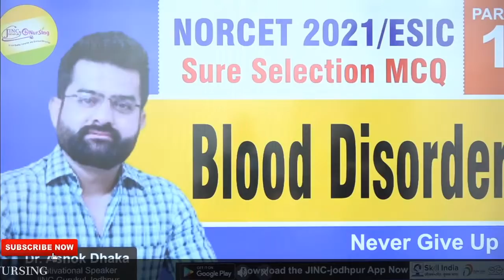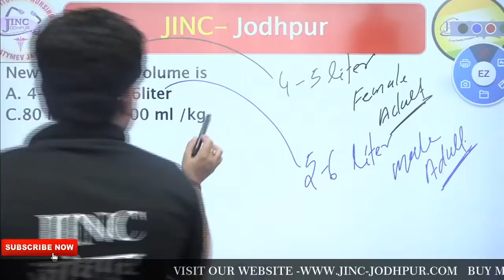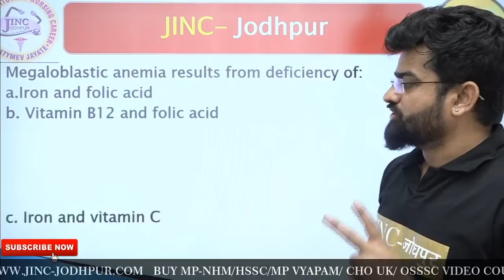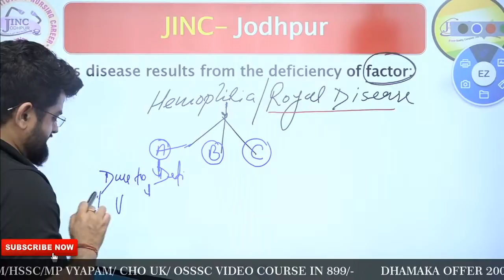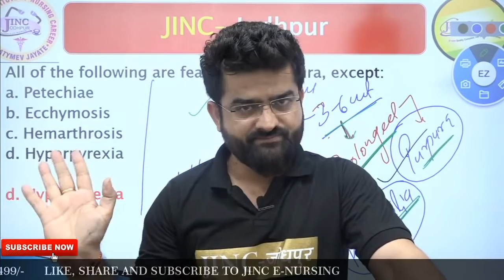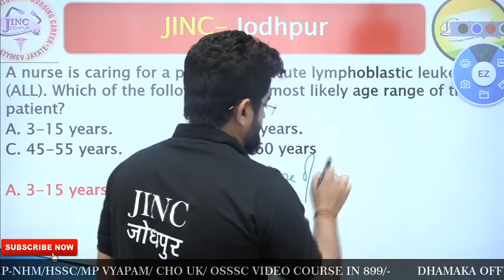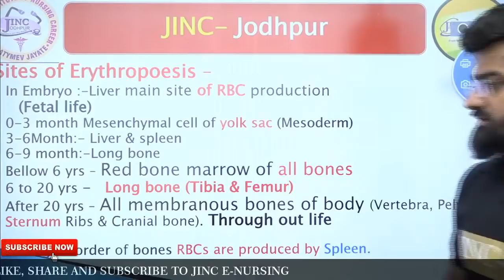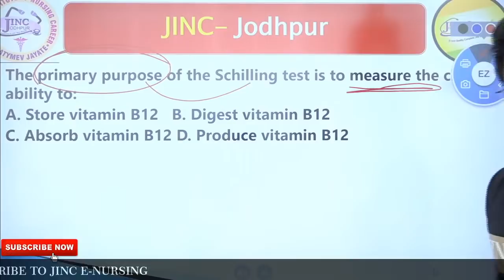Blood Disorder of Pediatric Nursing